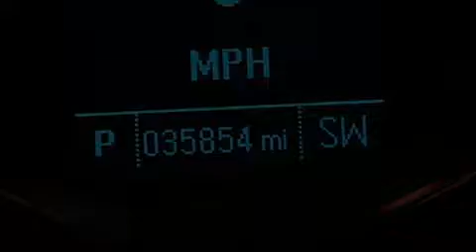2014 Chevrolet Cruze Orlando FL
We have been honored to serve the Orlando FL area , we promise that your experience at our dealership will exceed your expectations ! Year : 2014 Make : Chevrolet Model : Cruze Engine : Turbocharged Gas I4 1.4L/83 Trans . : Automatic Exterior : Summit White Miles : 35,845 Interior : Gray Stock : 80154 OffLeaseOnly Orlando 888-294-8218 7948 Narcoossee Rd Orlando , FL 32822